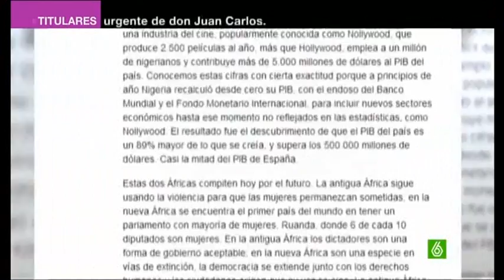Rajoy defiende a Obiang